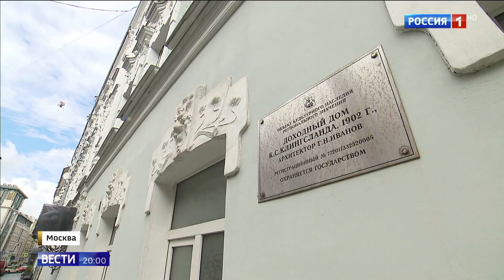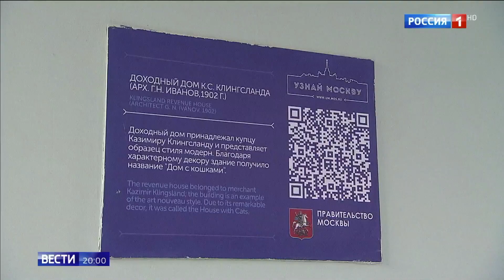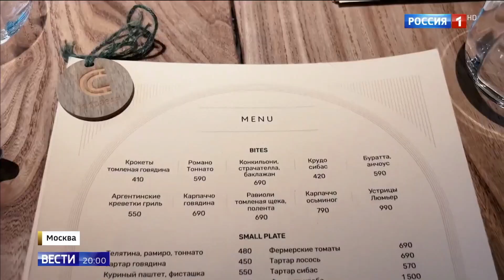Скандал на Патриарших – арка «дома с кошками» стала рестораном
Арку внутри знаменитого «дома с кошками» (Большой Козихинский переулок, 10) в районе Патриарших захватили коммерсанты. Проход во двор местным жителям перегородил ресторан.
Сюжет Вести-Москва 8 сентября 2023 г.
дополнен более старым: «Дом с кошками» в центре Москвы взяли под охрану государства (23 января 2019 г.)
Свое название «Дом с кошками» он получил из-за лепных изображений на фасаде. Оконные проемы украшают шипящие животные с выгнутыми спинами, а еще химеры, головы лисиц. Под карнизами разместилась райская птица Сирин и капители в виде женских голов в средневековых шлемах. Богатый декор вперемежку с готическими мотивами вроде проездной арки — образец раннего московского модерна.
«Было несколько скульптурных мастерских, которые делали типовые элементы, и они могли повторяться на разных домах. А для этого дома это были уникальные работы, они больше нигде не повторяются», — рассказывает искусствовед Дмитрий Французов.
Изначально на участке, ограниченном современными Большим Козихинским и Богословским переулками, располагалась небольшая усадьба. В 1902 году эта территория перешла к московскому купцу Казимиру Клингсланду, который застроил ее доходными домами. Второй находился во дворе владения, но в 70-х годах его снесли.
Как и остальные жилые дома, дом в Большом Козихинском переулке не раз ремонтировался. Однако это единственное здание архитектора Гавриила Иванова, которое сохранилось практически без изменений. Работы этого архитектора в Москве встречаются не так часто — по документам его фамилия связана с «Пассажем» и средними торговыми рядами, которые давно признаны объектами культурного наследия. В реестр может попасть и "Дом с кошками".
«Здание, получив статус выявленного объекта культурного наследия, находится под государственной охраной и его архитектурный облик подлежит сохранению. Любые работы по дому возможны только по реставрационным проектам под контролем Мосгорнаследия», — объясняет Софья Рождественская, заместитель начальника управления государственного учета и экспертизы Мосгорнаследия.
Но «Дом с кошками» это не только уникальная архитектура, но и памятное историческое место.
«Здесь находилась нелегальная студенческая библиотека, связанная с народовольческим движением. А позже — в 1908 году — здесь было издательство «На распутье», — вспоминает искусствовед Дмитрий Французов.